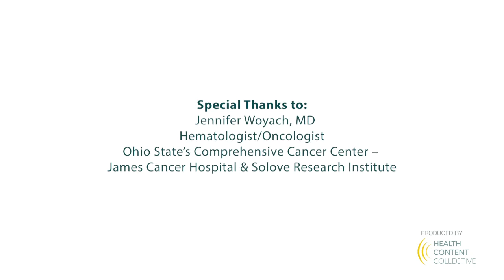What Is CLL and How Is It Diagnosed?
What exactly is chronic lymphocytic leukemia (CLL), and what factors help determine a diagnosis? Dr. Jennifer Woyach explains how CLL originates and transforms, the tests involved in diagnosis, and shares a common misconception about CLL. Dr. Jennifer Woyach is a hematologist-oncologist specializing in chronic lymphocytic leukemia (CLL) at Ohio State’s Comprehensive Cancer Center – James Cancer Hospital & Solove Research Institute.

Patient Empowerment Network (PEN) is a 501(c)(3) non-profit organization. PEN’s mission is to fortify cancer patients and care partners with the knowledge and tools to boost their confidence, put them in control of their healthcare journey, and assist them in receiving the best, most personalized care available to ensure they have the best possible outcome.